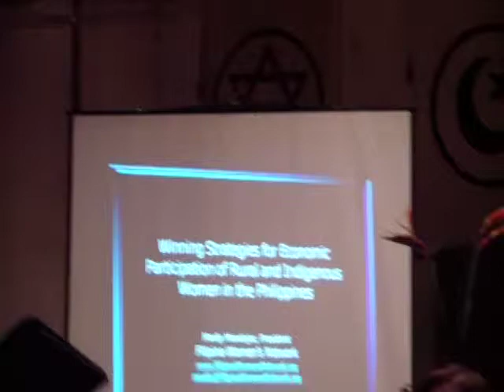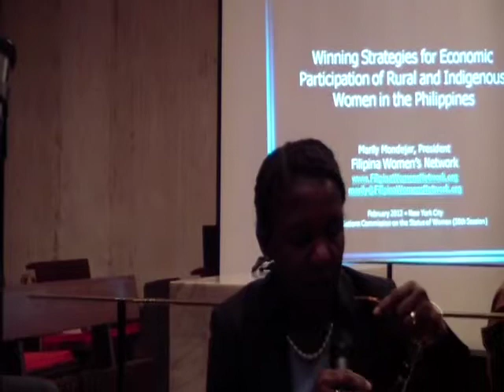UN CSW, part 5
United Nations CSW Women's Intercultural Network, Winning Strategies for Economic Participation of Rural and Indigenous Women